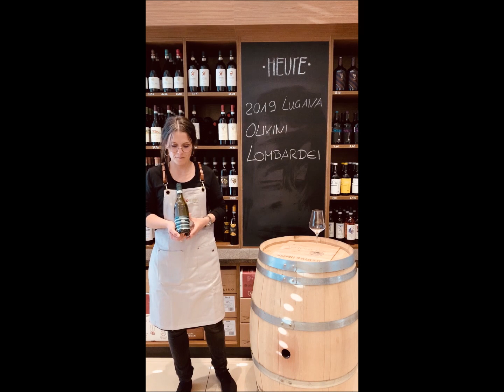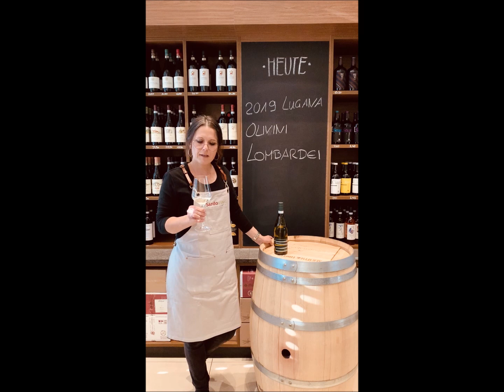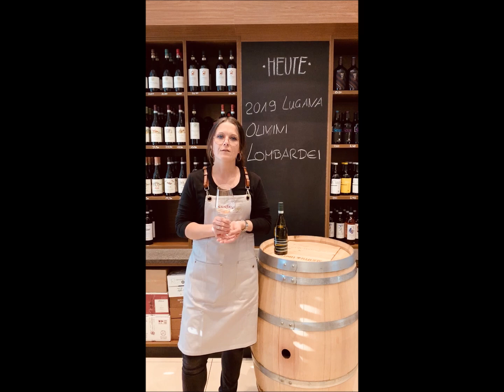LIEBLINGSWEINE 2019 LUGANA mit Caro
Der Lugana gehört zu dem SardoVINO's Lieblingspaket.